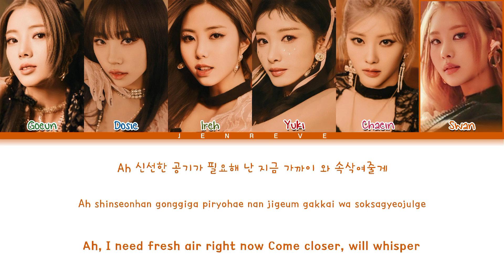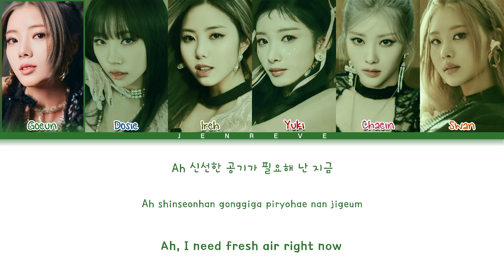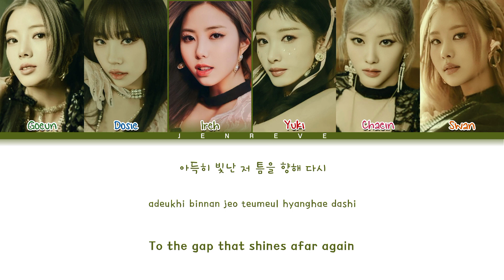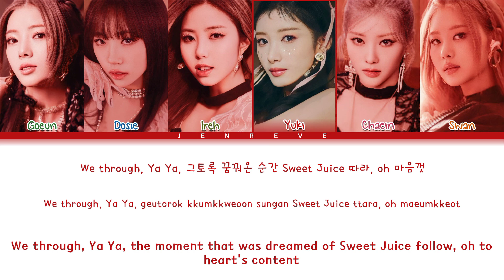PURPLE KISS (퍼플키스) - "Sweet Juice" lyrics (color coded lyrics Rom/Han/Eng/가사)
All Rights Administered by RBW
Entertainment

•Artist : PURPLE KISS
•Song : Sweet Juice
•Album : 'Cabin Fever'
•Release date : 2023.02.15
Members: Goeun, Dosie, Ireh, Yuki, Chaein, Swan
Note:
The copyright does not belong to me, if my video is using audio or image related to the copyright of an individual or an organization, contact through my mail, thank you!